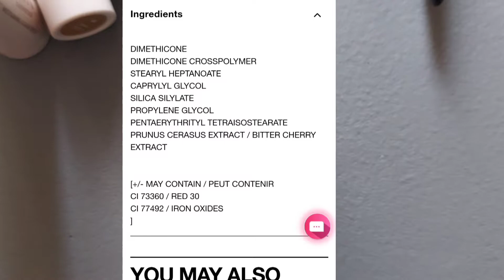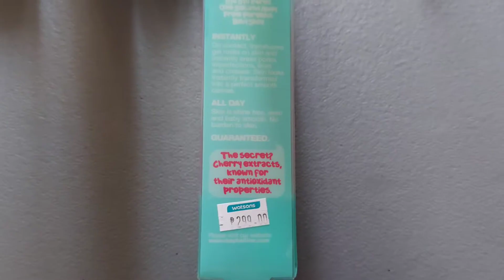BLK Cosmetics Priming Mattifying Stick vs Maybelline Pore Eraser | 1 of 3 | 2021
BLK Cosmetics Priming Mattifying Stick vs Maybelline Baby Skin Pore Eraser

Products used:
1. BLK Cosmetics Priming Mattifying Stick - PHP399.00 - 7g
2. Maybelline Baby Skin Pore Eraser - PHP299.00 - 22ml
3. L'oreal Paris Infallible 24H Fresh Wear - 140 Golden Beige - PHP799.00

Music from InShot (YouCut App)